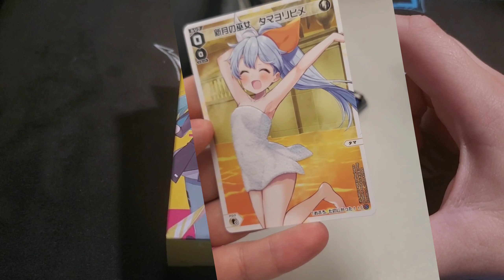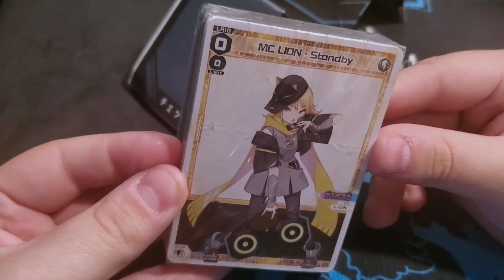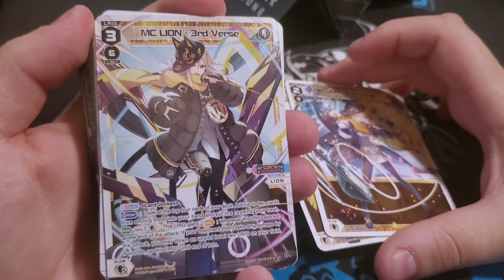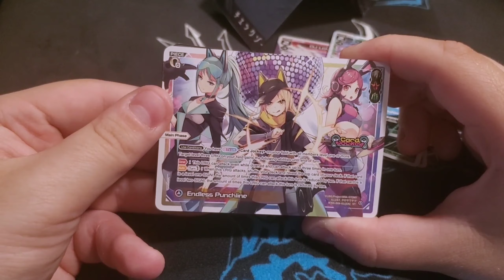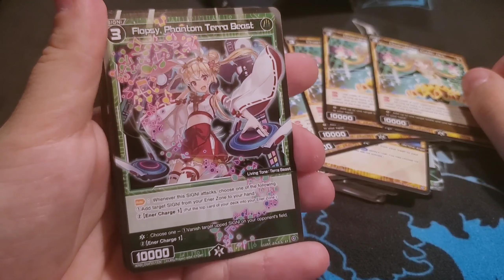This Card Game is DOWN BAD